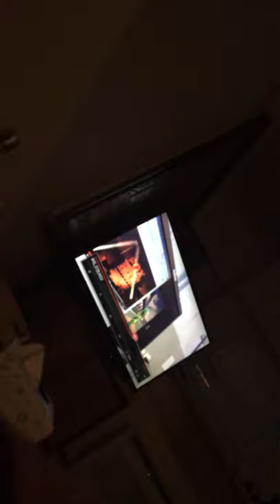My thing I got a headband glow light up cat ears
I like mine